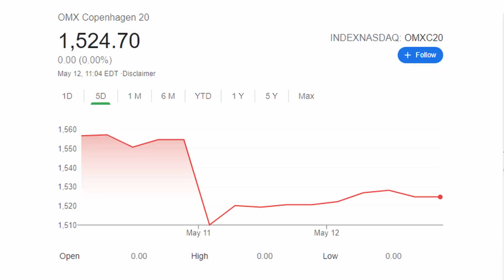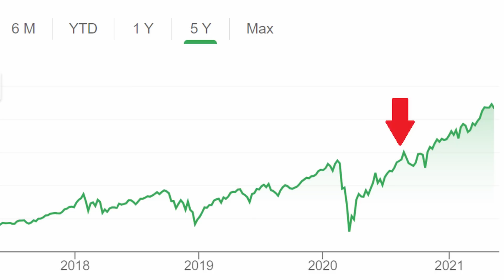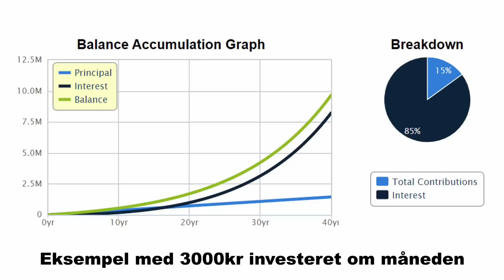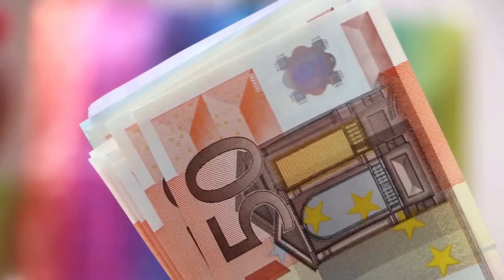Aktiemarkedet Falder! Tid til at sælge ud?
Er det nu du skal sælge ud af dine aktier? Se med og lær om investeringsstrategi og om hvad jeg selv gør når der er fald i aktiemarkedet.

Aktiemarkedet rundt omkring i verdenen har haft et fald og mange investorer er derfor blevet bekymret for fremtiden for deres investeringer i aktier. Aktiemarkedet kan både gå op og ned og det er derfor vigtigt at have en god investeringsstrategi.

En god måde at mindske ens risiko på er ved at investere i brede indeksfonde. Når du investerer i indeksfonde kan du få eksponering mod op til flere tusinde selskaber ved blot at købe ét værdipapir.
Du kan investere i indeksfonde gennem investeringsforeninger eller ETF'er (Exchange Traded Fund).
Det kan være brede indeksfonde som MSCI World eller Sparindex Index Globale Aktier men også regionsbestemte som fx MSCI Europe eller S&P 500.

At investere i obligationer kan også være en god måde at mindske ens risiko når på man investerer sine penge. Investering i obligationer er specielt et godt alternativ til at have pengene stående kontant.

Det er vigtigt man ikke investerer penge man ikke kan tåle at tabe eller penge man ved man skal bruge i den nærmeste fremtid.

Dollar Cost Averaging er en metode hvorpå du kan være med til at mindske din risiko ved investering. Ved Dollar Cost Averaging investerer du kontinuerligt og for nogenlunde samme beløb.

Jeg anbefaler at man har en langsigtet investeringsstrategi. Når du investerer langsigtet er du nemlig med til at mindske din risiko. Aktiemarkedet går op og ned og der kommer markedsfald og finanskriser en gang i mellem, men ved at investere langsigtet kan det være med til at sikre dine investeringer.